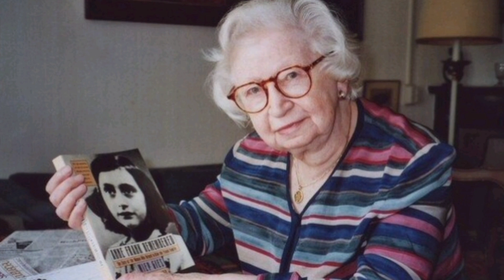GIORNATA DELLA MEMORIA - MIEP colei che salvò il DIARIO DI ANNA FRANK